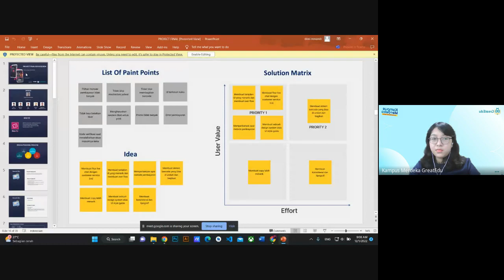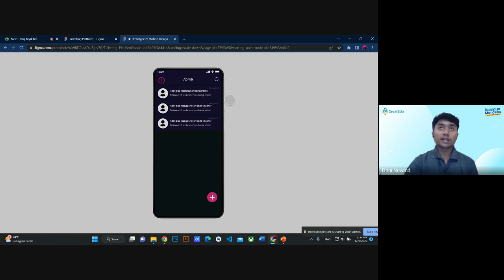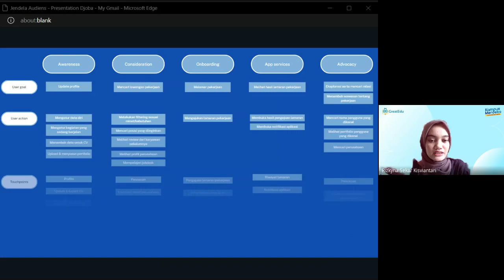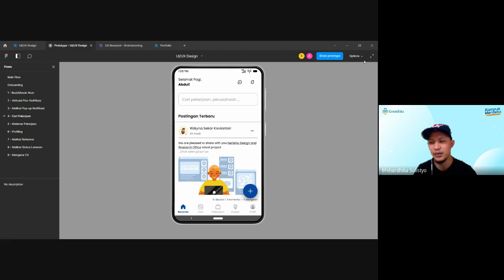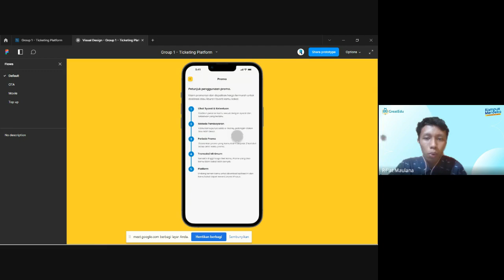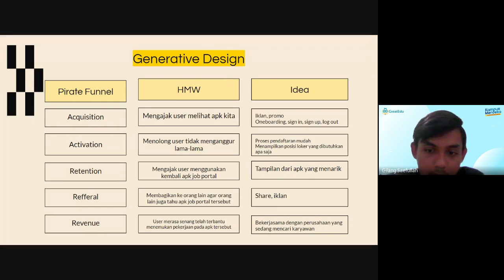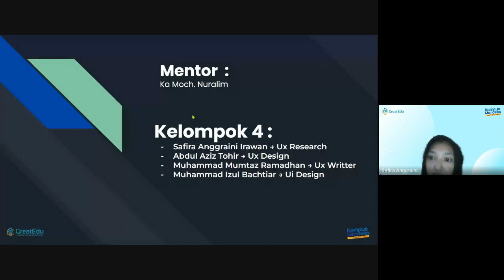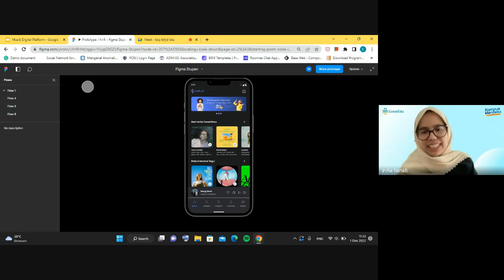SIB U/UX - Presentasi Final Project Day 2